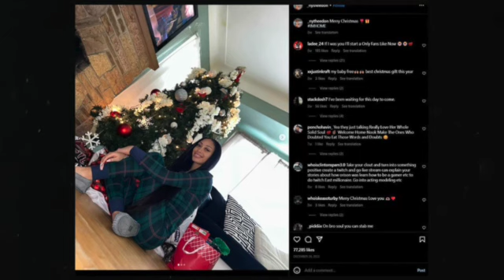Female Prisoners Go VIRAL After Taking IG MODEL POSES😈THEN THIS HAPPENS⁉️😱